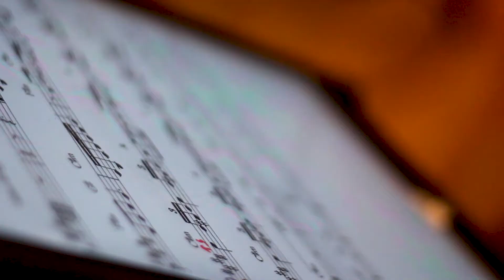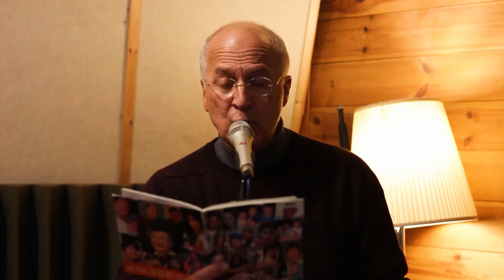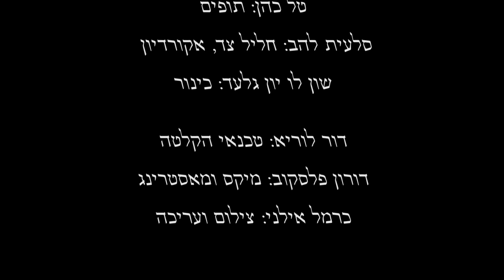דוד הראל ועידן טולדנו, על האלבום וּלְשׁוֹנֵנוּ רִנָּה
שיחה בין דוד הראל ועידן טולדנו על האלבום וּלְשׁוֹנֵנוּ רִנָּה, שיצא ביולי 2020